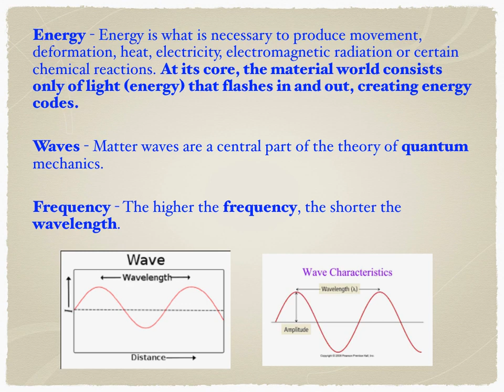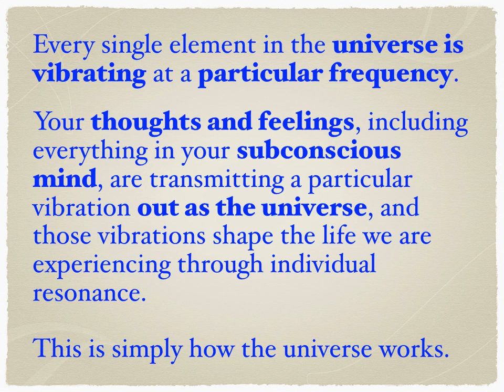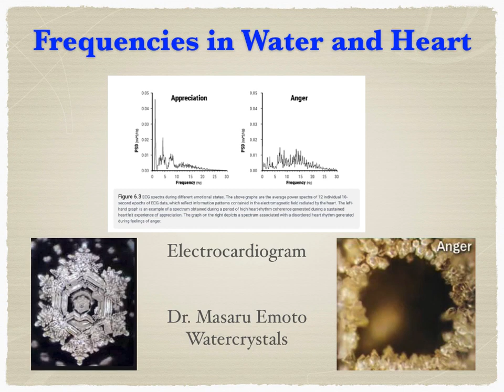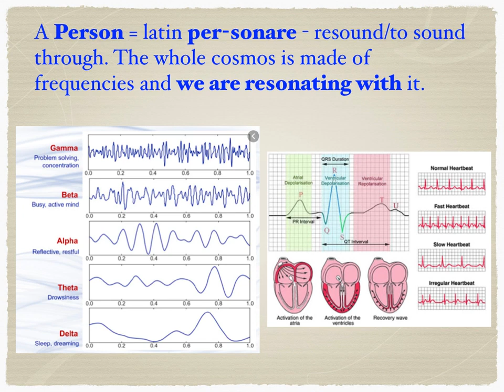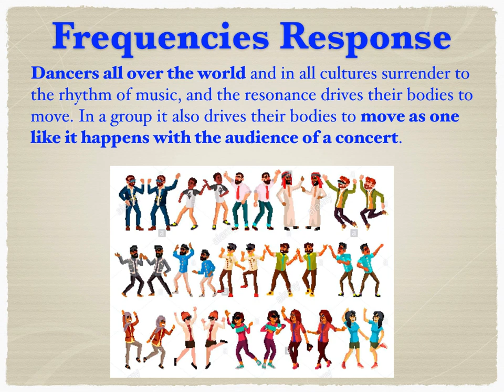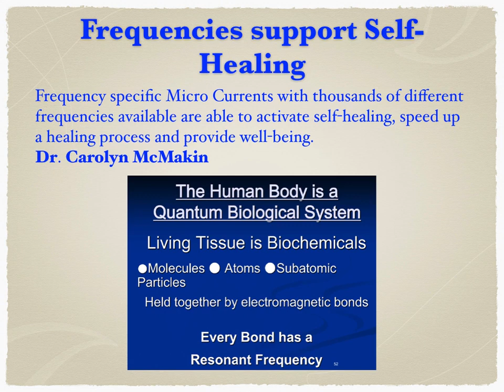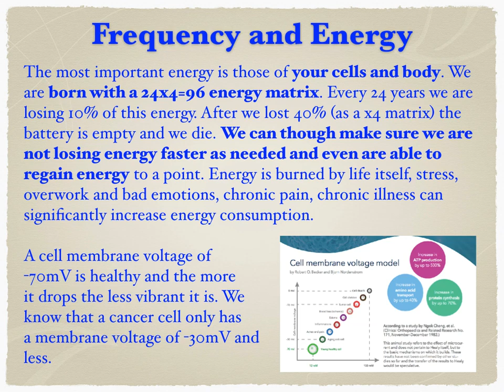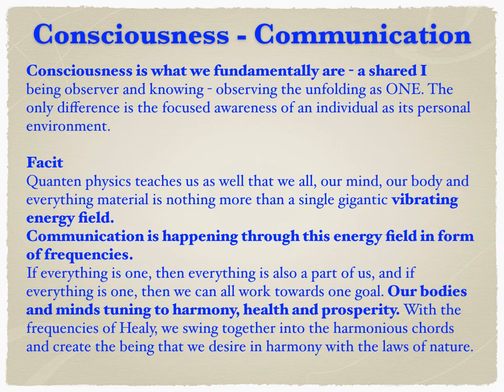The Power of Frequencies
Everything in the universe is Energy = Atoms moving = vibrating at a different Rate = Frequency.

Video uploaded with permission of it's creator, Naturopath, Christa K. Brisbane/Australia

Get your own wearable Frequency Device to 𝐛𝐚𝐥𝐚𝐧𝐜𝐞 𝐚𝐧𝐝 𝐬𝐮𝐩𝐩𝐨𝐫𝐭 𝐭𝐡𝐞 𝐛𝐨𝐝𝐢𝐞𝐬 𝐛𝐢𝐨𝐞𝐧𝐞𝐫𝐠𝐞𝐭𝐢𝐜 𝐟𝐢𝐞𝐥𝐝. Balance your cells, emotions and brain. Also approved medical device for the treatment of pain in chronic pain, fibromyalgia, skeletal pain and migraine, as well as for the supportive treatment of mental illnesses such as depression, anxiety and related sleep disorders.